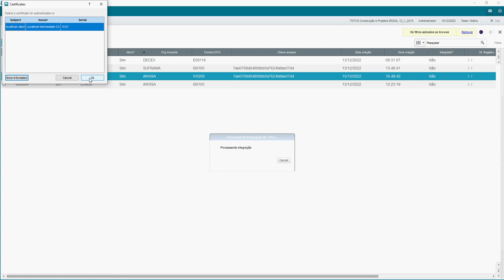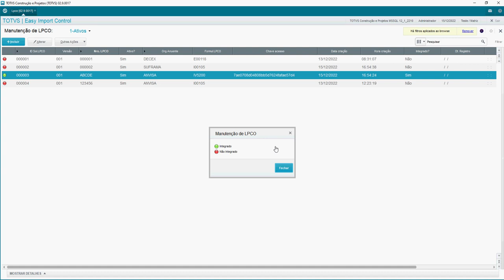How To | MP-SIGAEIC - Integração LPCO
O novo processo LPCO será o responsável por viabilizar o licenciamentos e permissões dos produtos de maneira prévia ou durante a operação de importação, desta forma, a LPCO irá concentrar os dados específicos da operação e fará referência aos registros do Catálogo de Produtos com as definições dos produtos.